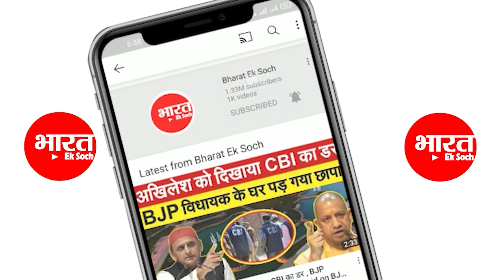Dimple Yadav Taken Oath In Loksabha || UP politics || Akhilesh Yadav || Sapa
Dimple Yadav Taken Oath In Loksabha.